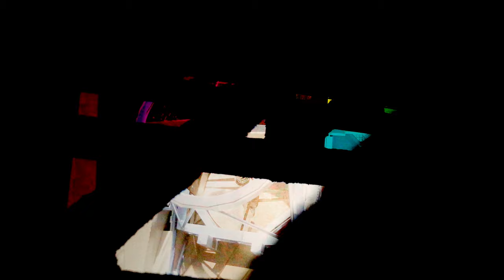Scapegoat Vengeance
“Scapegoat Vengeance” is a brief surreal adventure based on synesthetic elements. I assembled footage and images captured in random moments, mostly while traveling, and cut those to an original piece of mine. Some of the sounds featured in the composition are also taken from street recordings, and manipulated to fit the track.